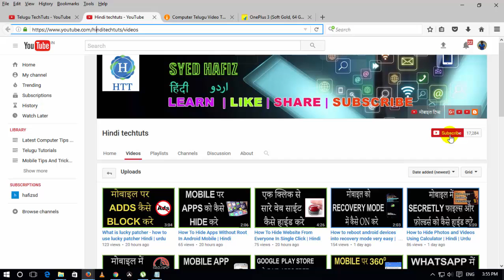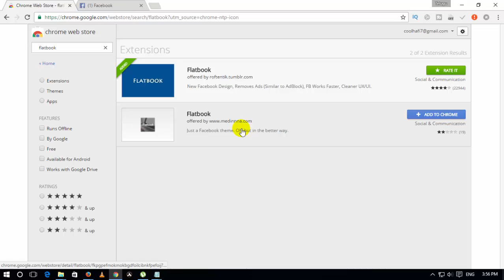How to watch who's watching my facebook profile | Hindi | Urdu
How to watch who's watching my facebook profile hindi